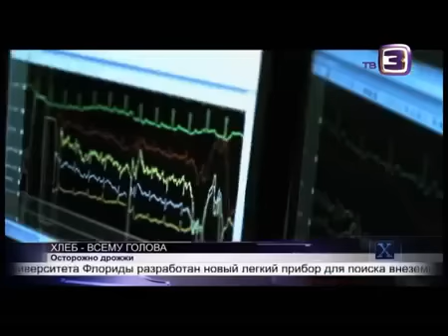Оружие массового потребления уже в России Х версии Другие новости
Х версии откровенно о вереде хлеба,Ведьма Алена Полынь о живом хлебе и ритуалах с ним.Смотреть всем это вопрос жизни!